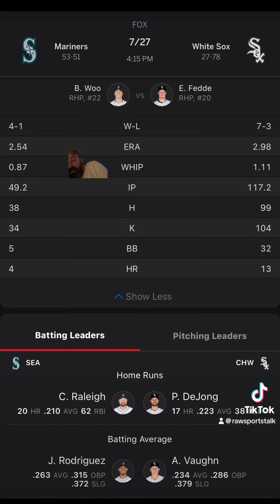Chicago White Sox VS Seattle Mariners Free MLB Sports Betting Info 7/27/24